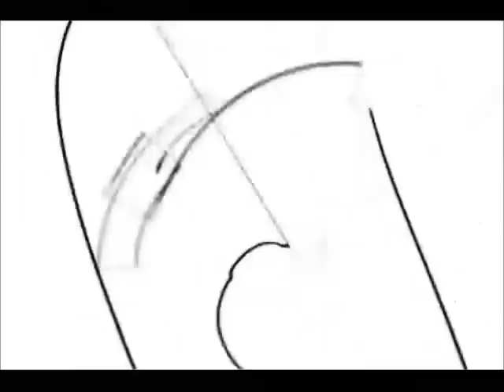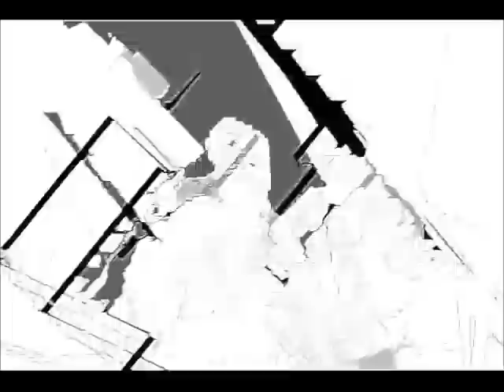HalusaTwin - Tempre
This is a track written and perfomed by HalusaTwin (And Not Vicky. We jus used the same intro sample in my original).
I changed my version so it wasn't mistaken for some one else track based on the first five seconds (Even though I created my track 1st but never published it).

This track is featured on the album 'Outside In' by HalusaTwin 2010.

This video was created by Autechre and edited by HalusaTwin.